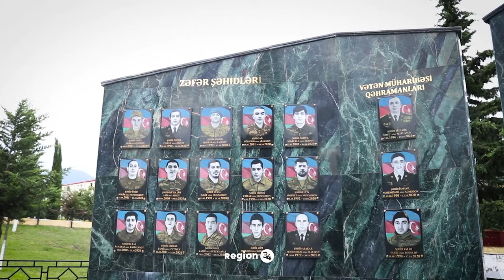Gözəl Zaqatalamız - Tərlan Dardoqqazlı & Rahil Kərimov (Dj Omar Qurbanov)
►Servetimiz var bizim,
Qudretimiz var bizim,
Ureklerin icinde,
Hormetimiz var bizim,

O yandan kulek gelir,
Gul gelir cicek gelir,
Sizin kimi oglanlar,
Dunyaya tek tek gelir,

Her kesin isi deyil,
Sevgini basa vurmaq,
Qabaqdan esir kulek,
Sozumu kesir kulek,
Yar seni gormek ucun,
Yaman telesir urek,

Dusunurem gorem seni,
Hemise gorem seni,
Xeyalimda yatiram,
Dusunem gorem seni,

Dambur calan bes barmaq,
Beside qizil barmaq,
Sevgini basa vurmaq,

Gozelliyine yoxdur soz,
Baxib doymaz iki goz,
Qax Zaqatala Baleken,
Birsi qasdi birisi goz,